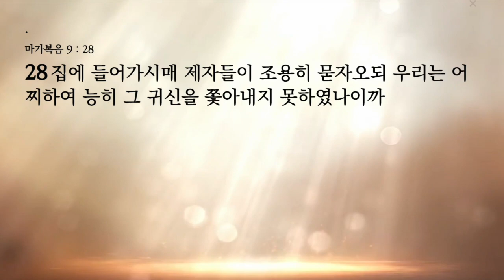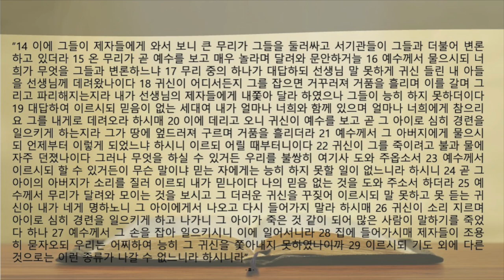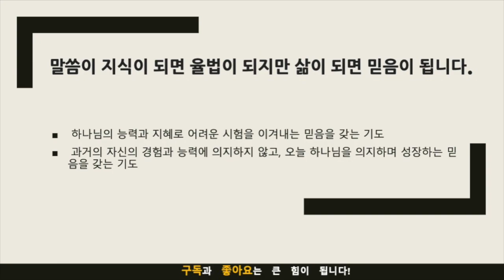생명의 삶 묵상노트 ㅣ 하나님께 믿음 보고 드리는 신앙 (마가복음 9:14-29)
본문 묵상포인트:
과거의 경험과 현재의 의존: 제자들은 예전에 귀신을 쫓아냈던 경험으로 인해 과거의 능력과 경험을 의지하려고 했습니다. 그러나 실패하였고, 이는 믿음이 과거의 경험이나 능력이 아니라 현재적인 의존임을 보여줍니다.
기도와 의지: 예수님은 귀신 들린 아이를 고치기 위해 기도와 의지의 중요성을 강조하셨습니다. 기도는 하나님과의 대화이며, 믿음을 키우고 하나님의 능력을 받기 위한 필수적인 도구입니다.
적용점:
과거의 경험에 의지하지 말기: 우리는 종종 과거의 성공 경험에 의지하여 어려움을 극복하려고 합니다. 그러나 과거의 경험만으로는 한계가 있습니다. 오늘날도 믿음은 과거의 경험이 아니라 하나님과의 현재적인 의존에서 나옵니다. 우리는 과거를 떠나 현재를 의지해야 합니다.
기도와 의지의 중요성: 우리는 믿음을 키우고 하나님의 능력을 받기 위해 기도와 의지를 통한 의존이 필요합니다. 기도는 하나님과의 대화이며, 우리의 믿음을 강화하는 도구입니다. 또한, 우리의 자신과 능력을 의지하지 말고 오직 하나님만을 의지하며 삶을 살아야 합니다.
무엇에 의지하고 있는가?: 자신의 능력과 경험을 의지하지 않고, 오직 하나님만을 의지하는 삶을 살아가는지 돌아보는 시간을 가져봅시다. 우리는 믿음으로 모든 일을 할 수 있으며, 하나님의 능력을 받을 자리를 만들기 위해 기도와 의지를 통해 하나님과의 관계를 더욱 깊이 이해하고자 합니다.

음원출처 : 크리스찬 BGM